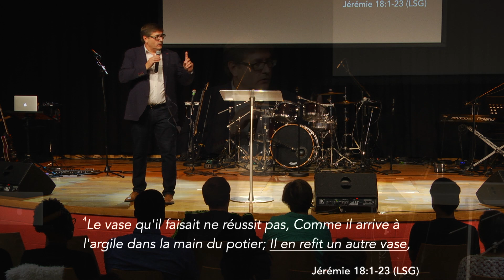Deviens ce que tu dois être - Daniel POTTIER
"Deviens ce que tu dois être" Série Transformation.
Message apporté par Daniel POTTIER le 22 septembre2019.

Soyez bénis !